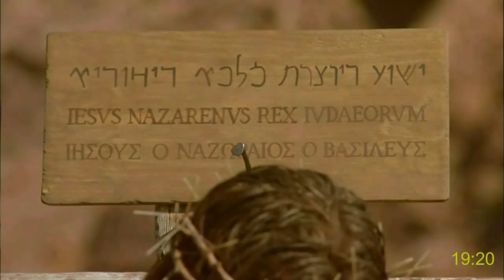Hiligaynon movie: Juan 18-21 | Ang Pagkamatay ni Jesus - Ang Lulobngan nga Wala na sing Sulod-Ilongo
Languages:
Gospel of Matthew with subtitles (More than 1000 languages!):
Languages: